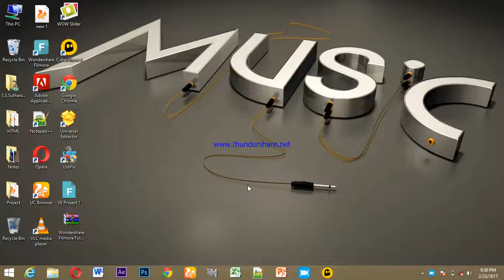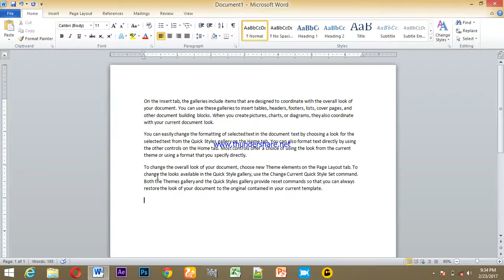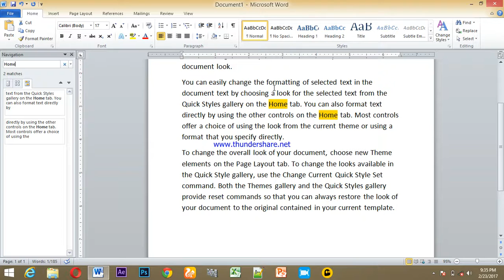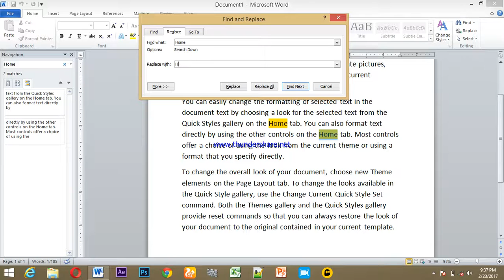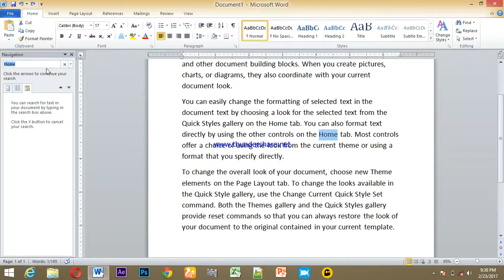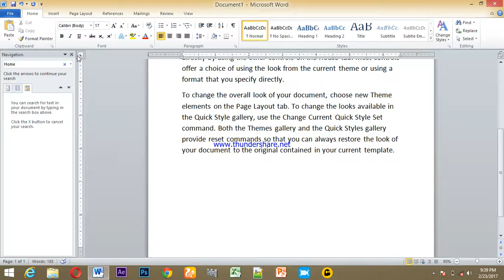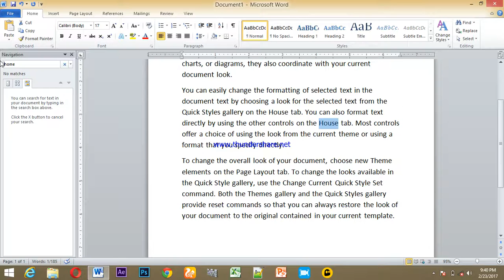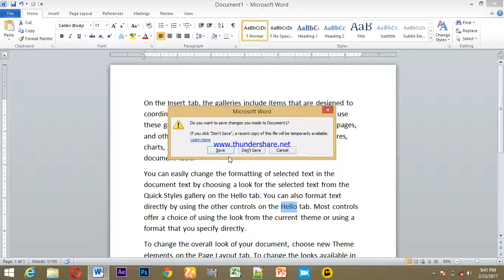How to using Find and Replace in ms-word in Tamil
This video totally describe Find and replace  any word or Name from a paragraph or any list of document..